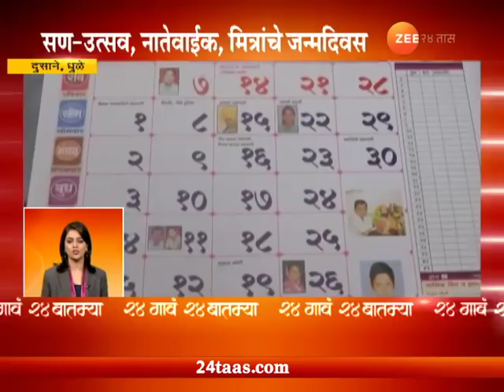24 Gaon 24 Batmya 29th June 2018